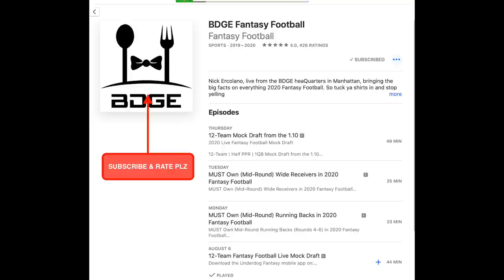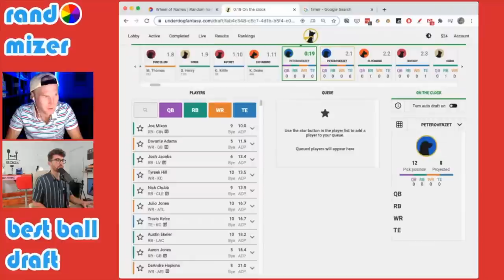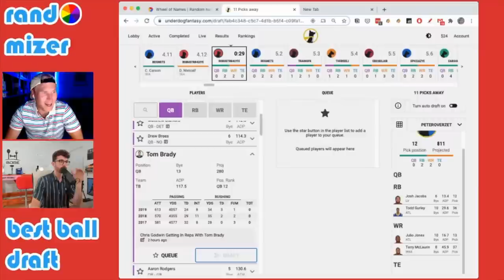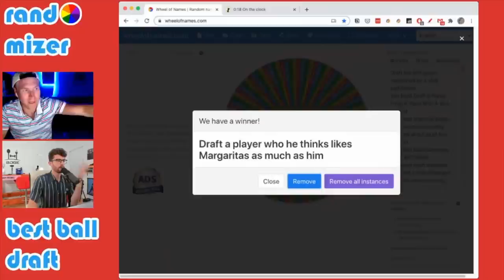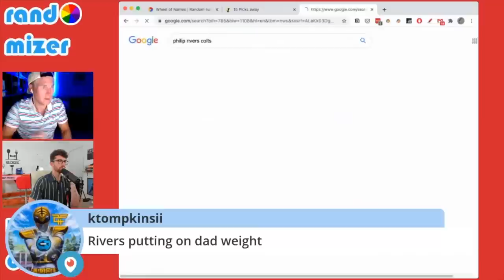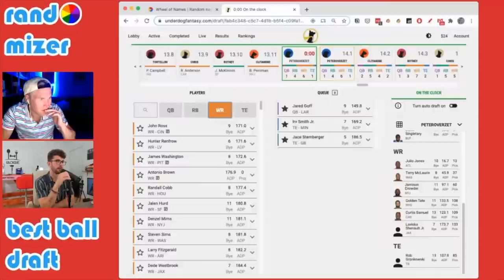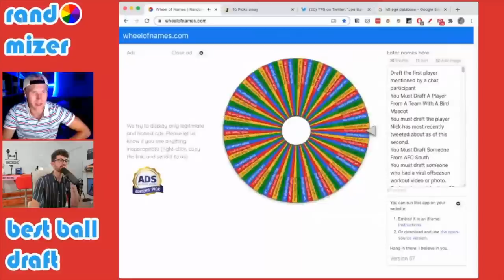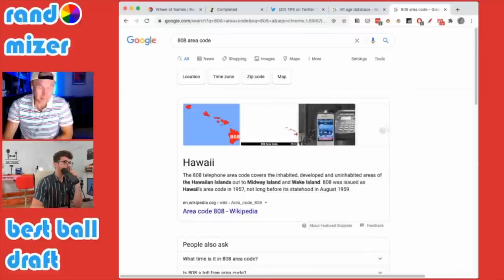2020 Fantasy Football Mock Draft Randomizer with Peter Overzet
Pete brought me on his show to mess around on Underdog Fantasy and do 2020 Fantasy Football Draft. Make sure you're following Pete